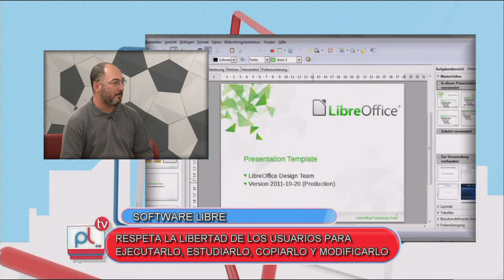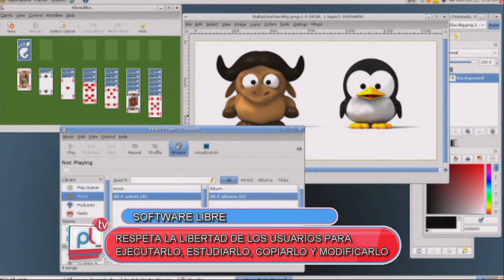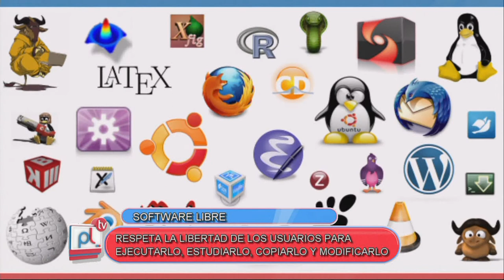PANTALLA LIBRE - DANIEL BELLOMO - SOFTWARE LIBRE